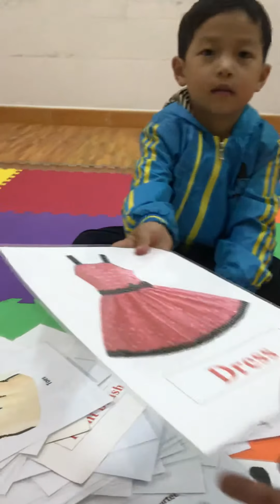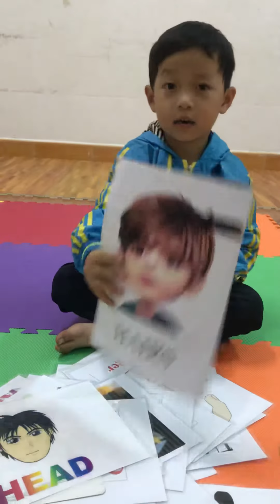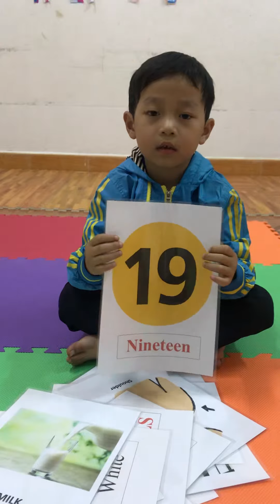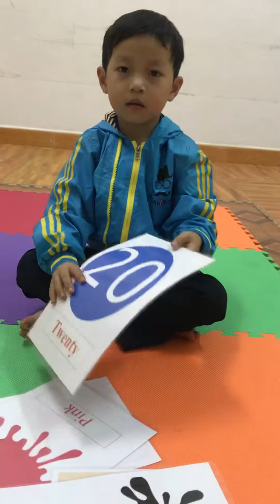Bé Minh - Class Mr.Kin - 5:45 - 246